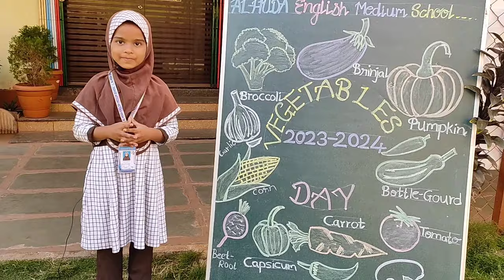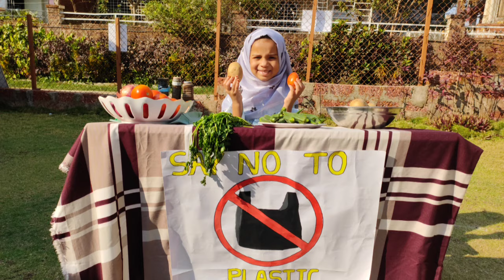Vegetables day Celebration 🫑🥕🥗🫛🍆